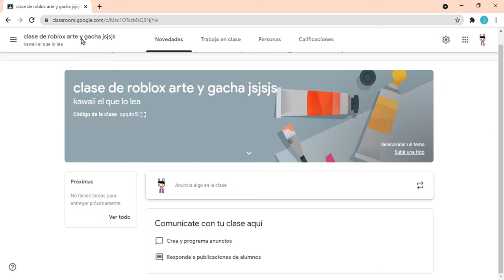únanse a mi clase jijiji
código de la clase 👉  xpq4n5l